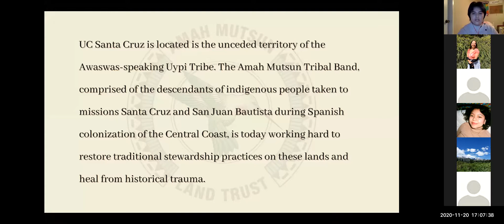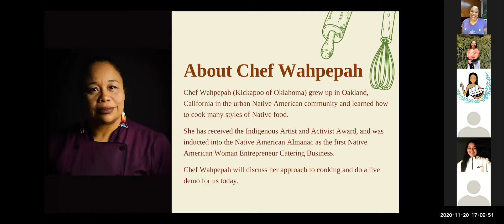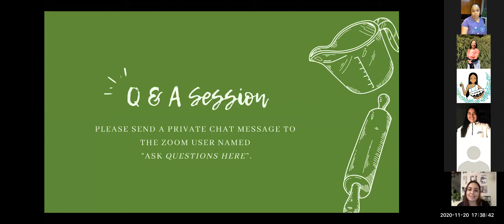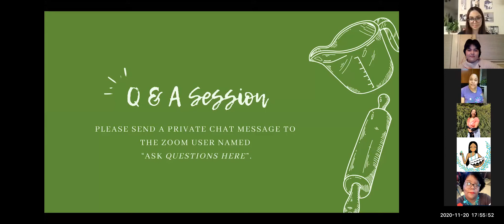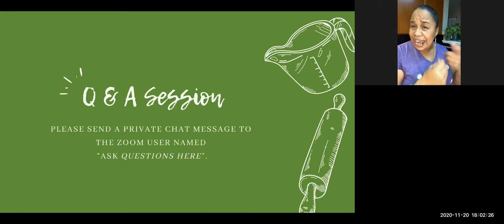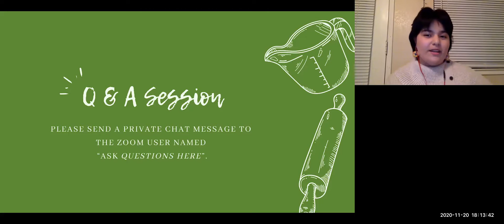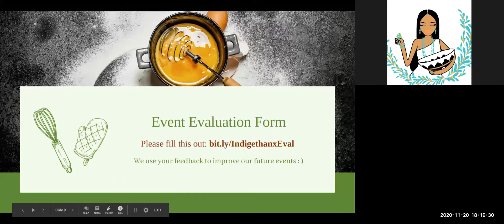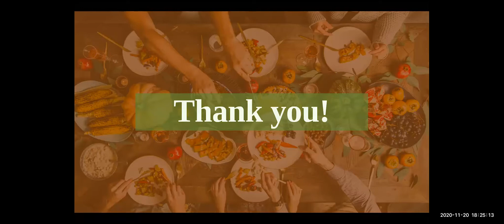Indigethanx 2020: An Indigenous Perspective on Native Foodways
UC Santa Cruz American Indian Resource Center presents our annual event INDIGETHANX 2020: An Indigenous Perspective on Native Foodways with Chef Crystal Wahpepah (Kickapoo of Oklahoma) of Wahpepah's Kitchen. Chef Crystal is a classically trained chef, entrepreneur and Native woman who shared her favorite warm 3 sister's salad recipe with us on Friday, November 20, 2020 and answered some questions from the audience and AIRC student team. Thank you Chef Crystal for sharing your medicine with us for our first virtual Indigethanx.